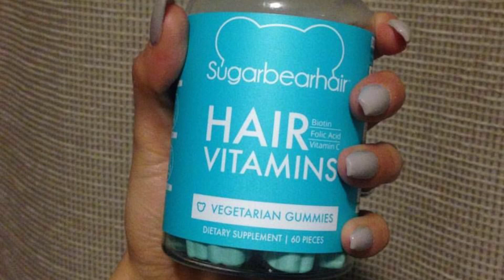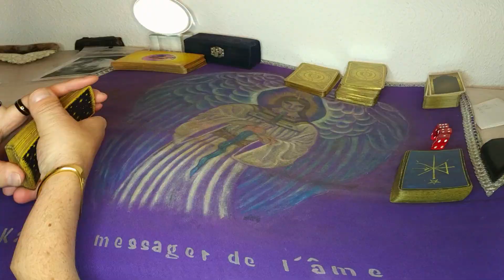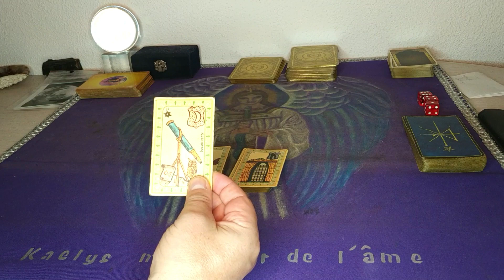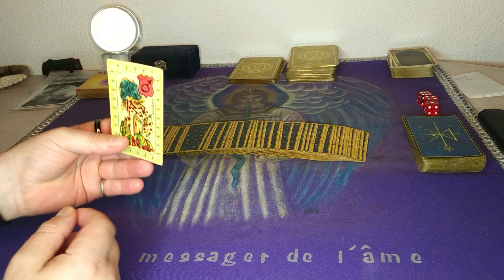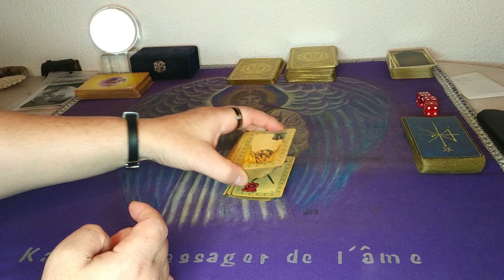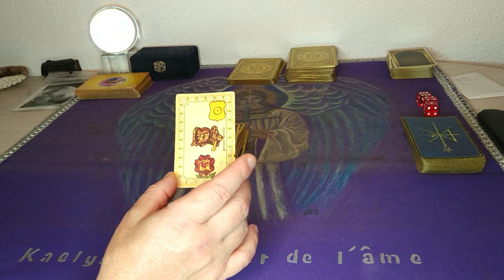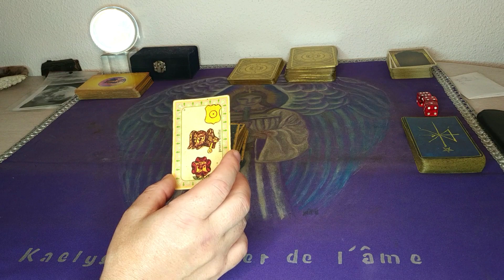DRAMA IN THE BEAUTY COMMUNITY : JAMES CHARLES DRAMA QUE VA T'IL DEVENIR ?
👌 mon site internet pour plus d'info ou pour me consulter
Bon visionnage
Bises Kaelys 💜